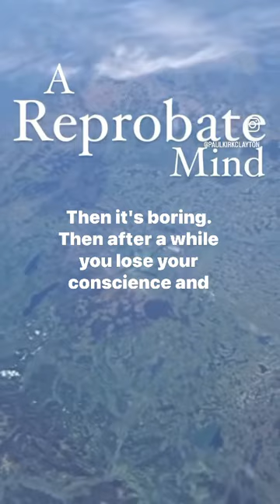A reprobate mind god holyspirit jesus yeshua fy ￼